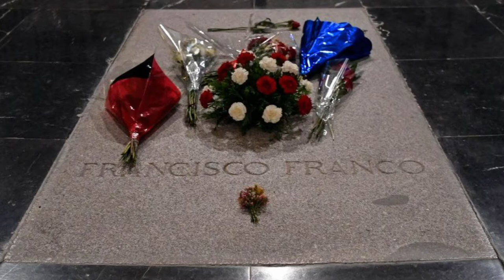The Troubled History Behind The World's Largest Cross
Valle de los Caídos is the world's largest cross. Beneath this behemoth monument, lies a conflicted and controversial history.